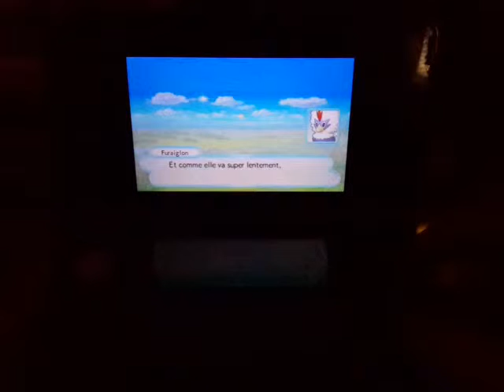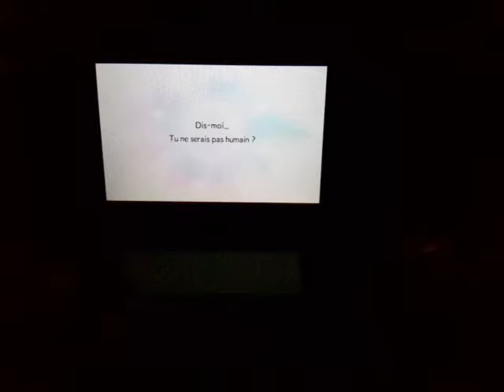Pokemon donjon mystère les portes de l'infini (29)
1 mission et en route pour le monde Vésuvien.